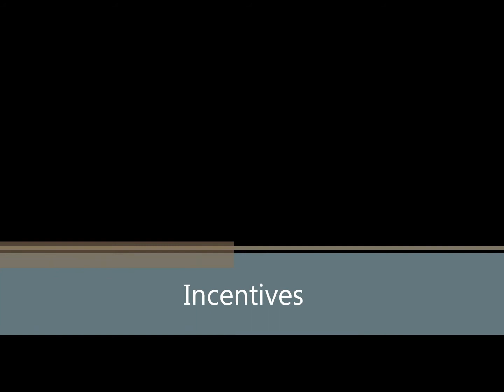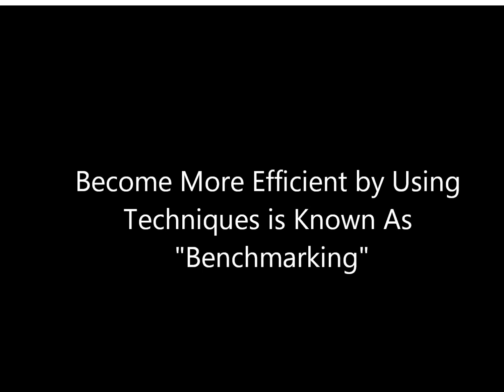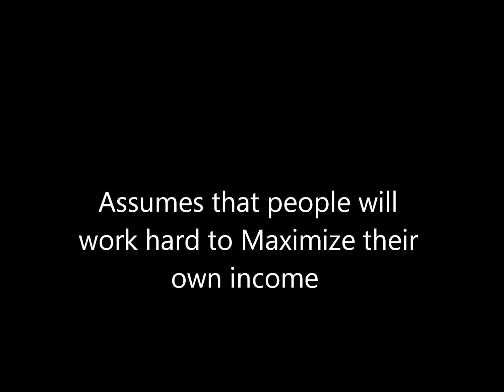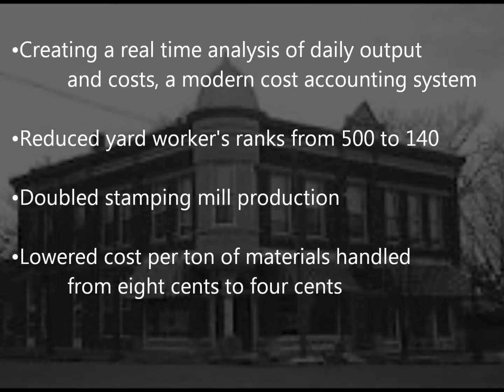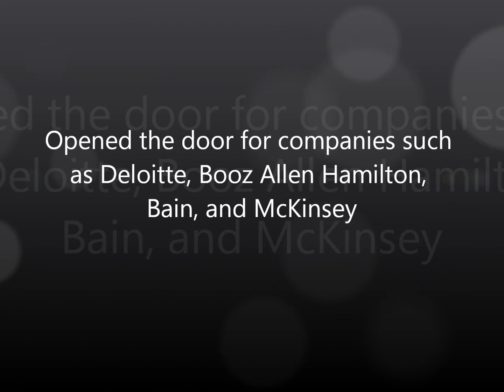Biography of Fredrick Winslow Taylor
Team Vicious Delicious proudly presents a Biography of Fredrick Winslow Taylor. A true pioneer in the field of public management.